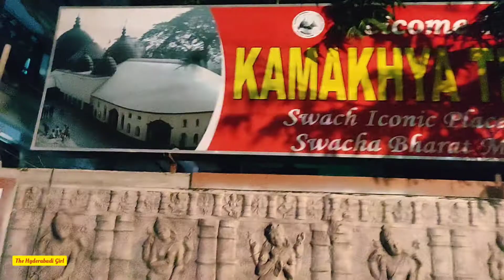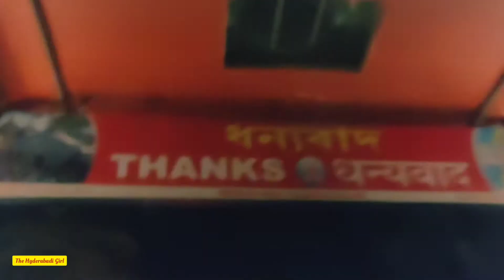Best Video of Kamakhya Temple Story/ History in Telugu || Guwahati || Assam || Shakti Peetham India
The Kamakhya Temple is a Sakta temple dedicated to the mother goddess Kamakhya. It is one of the oldest of the 51 Shakti Pithas. Situated on the Nilachal Hill in the western part of Guwahati city in Assam, India, it is the main temple in a complex of individual temples which is the most comprehensive representation of the ten Mahavidyas of Saktism, namely, Kali, Tara, Tripura Sundari, Bhuvaneshwari, Bhairavi, Chhinnamasta, Dhumavati, Bagalamukhi, Matangi and Kamalatmika. Among these, Tripurasundari, Matangi, and Kamala reside inside the main temple whereas the other seven reside in individual temples. It is an important pilgrimage destination for Hindus and especially for Tantric worshipers.